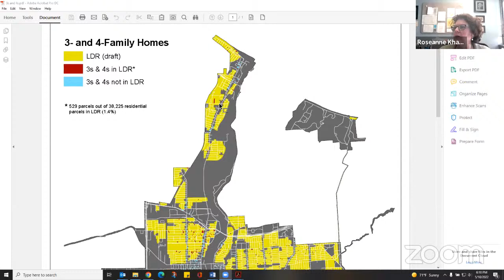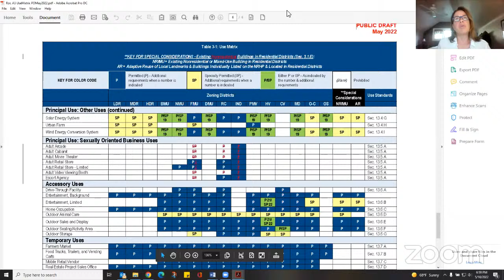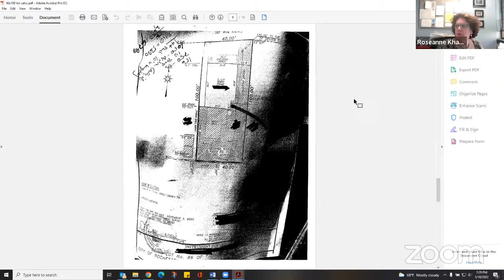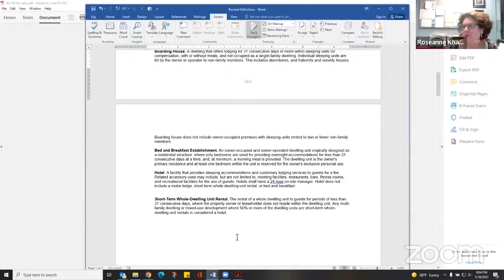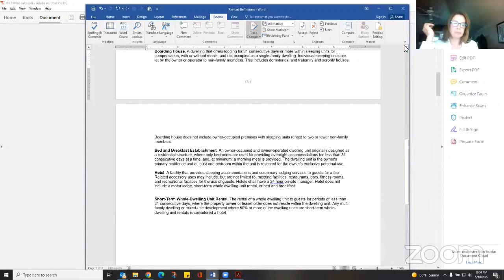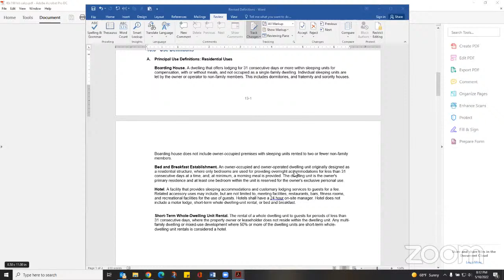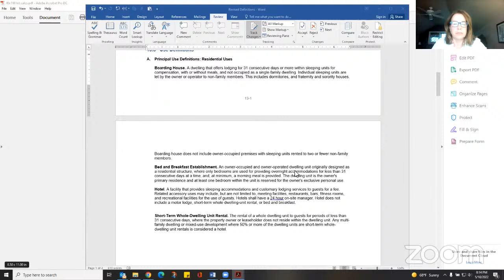City Planning Commission - Special Session